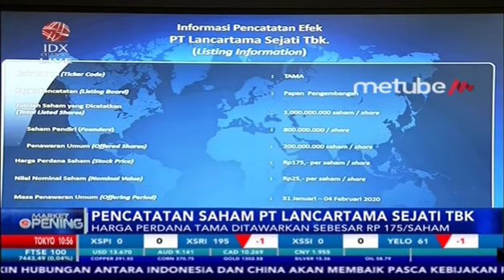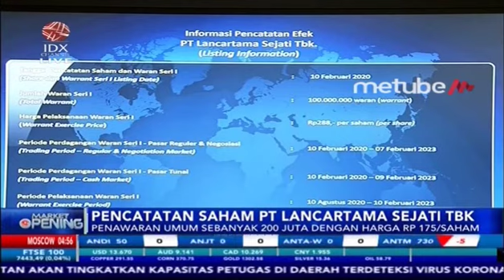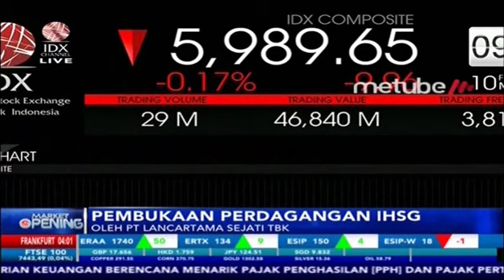LANCARTAMA SEJATI RESMI MELANTAI DI BURSA